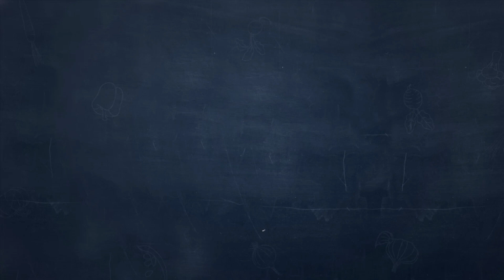DHANYA'S VLOG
This is my new youtube channel. basicaly in my channel videos are related to food and travel. so support me